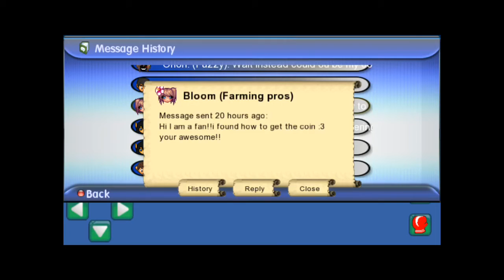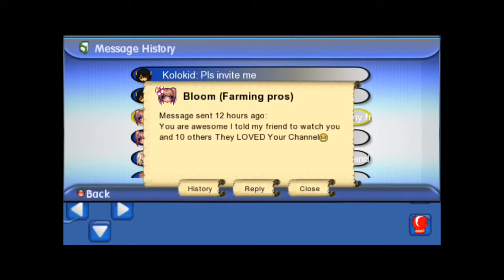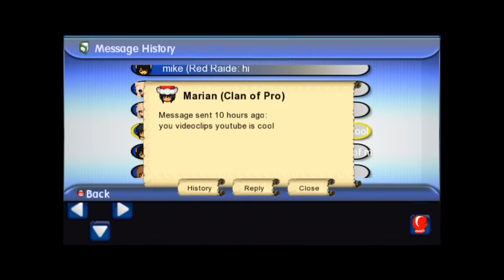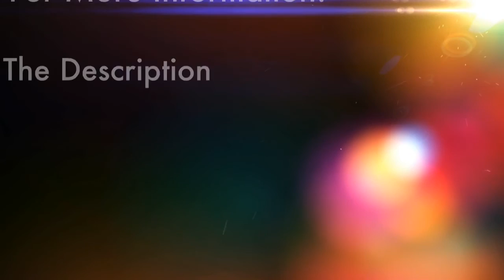GraalOnline Classic ~ Fan Messages (Ep. 5) ~ 50 Messages